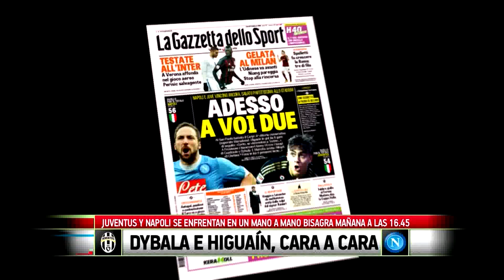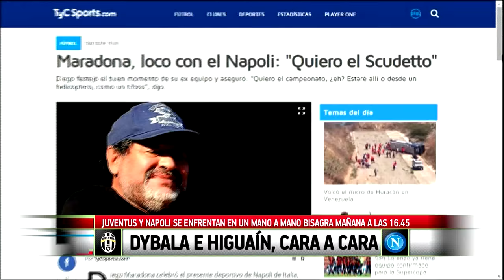Previa histórica Juventus - Nápoli // fecha 25 Liga Italiana